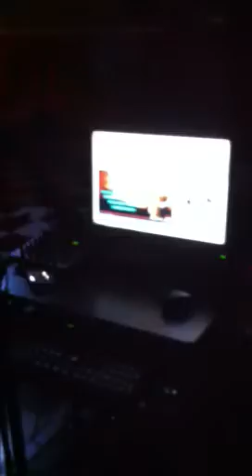waca waca kareoke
Nicole kareoke